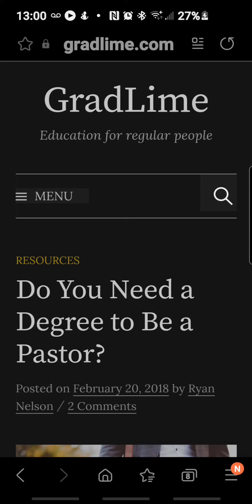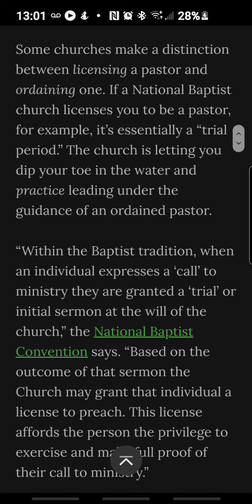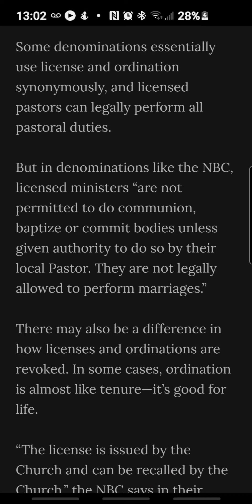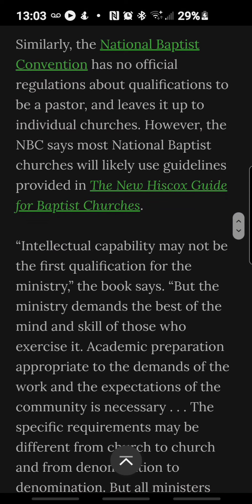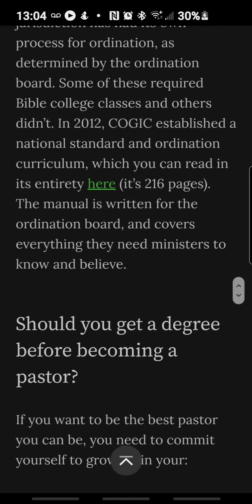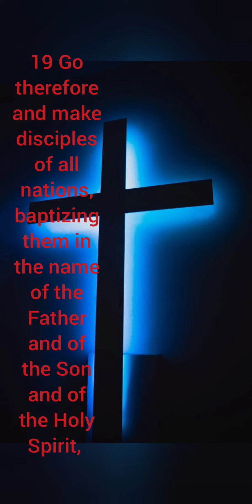Who are you to pass judgment on the servant of another?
Don’t judge or criticize your pastor.
 Romans 14:4
Who are you to pass judgment on the servant of another? It is before his own master that he stands or falls. And he will be upheld, for the Lord is able to make him stand. Love and honor your pastor.
 1 Thessalonians 5:12-13
We ask you, brothers, to respect those who labor among you and are over you in the Lord and admonish you, and to esteem them very highly in love because of their work.
 @PastorMills You are a Godly man with a sense of humor.  Thank Heaven, you will need it on yt. 🤯 🥴🤣
You handle the hate with comedy, kindness, grace & love.
❤Prayers for Blessings love and light to you, your family & all those who serve the Lord ❤

music in video from the app, I do not own the 🎶